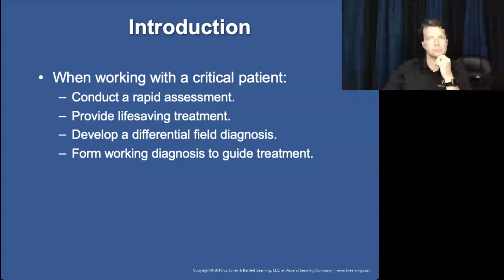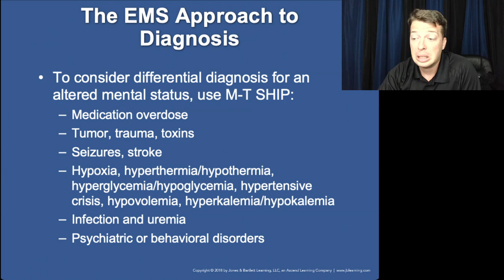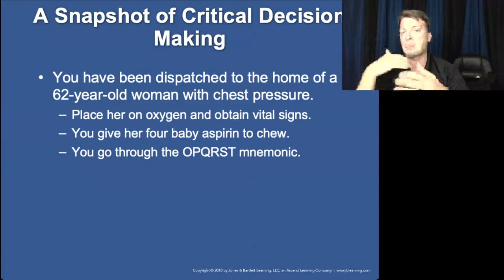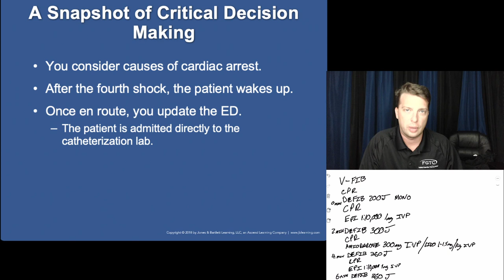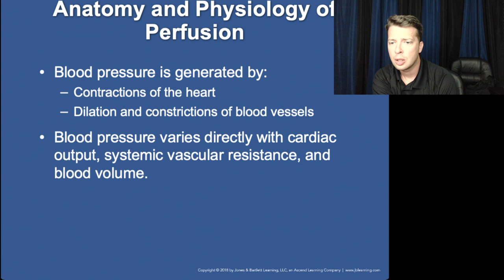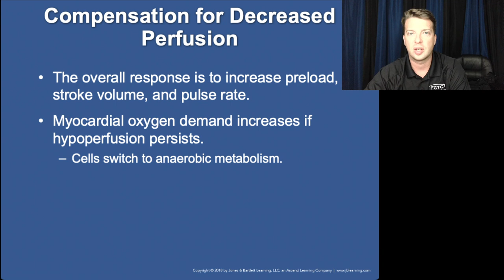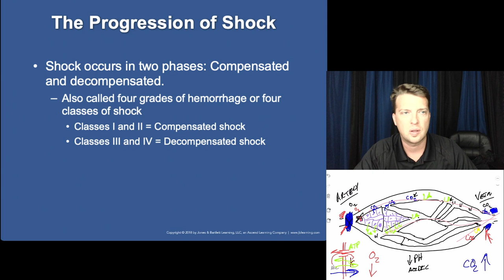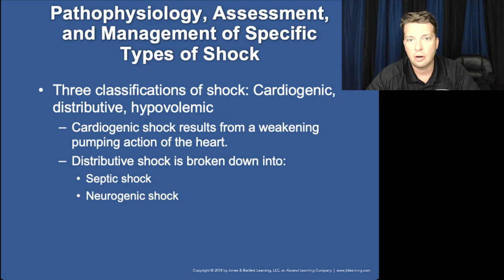Nancy Carolin Paramedic 8th Ed Chapter 40 Part 1